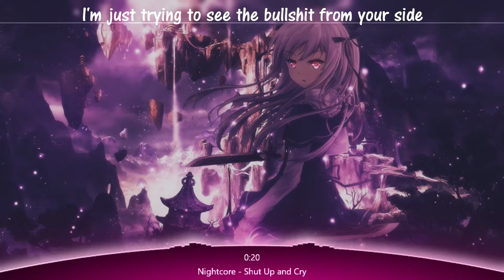Nightcore - Shut Up And Cry - (Zolita) (Lyrics)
Artist: Zolita
Anime/Game/visual: Absalute Duo
Character: Yurie Sigtuna

Lyrics
Yea I know sometimes that I can be manipulative
But you're so overly sensitive I fucking hate it
I'm just tryna see the bullshit from your side
Even though I know I'll never get it right
You crash the car cause you don't look at where you're aiming
Then I turn around and suddenly it's me you're blaming
Don't know why I let myself get stuck in this
Love the drama but you know I can't admit
I miss the nights on one side of the bed
But now you're so far and you're all in your head
The sun's coming up and we're still in a mess
How we get like this?
I don't wanna fight
'Cause you're always right
Tell you what you like
Even if it's lies
I, I, I, I don't know why I try
I, I, I, I shut up and cry
Yeah, shut up and cry
Now I'm talking to a friend and you think I've been playing
Accusing me of shit when you know you're mistaken
Do you like it, do you like it?
It's kinda cute seeing the way it winds you up
How we get, how we get like this?
Shut up and cry